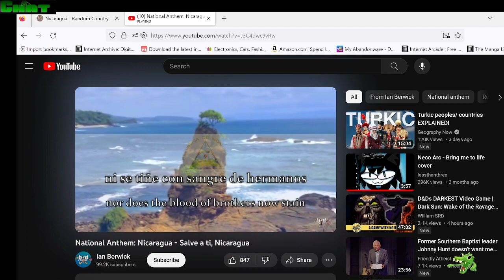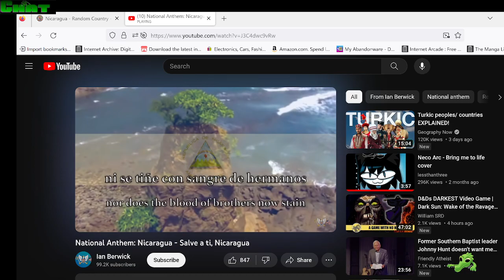Xolta: Gunberlla(part1)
Part 1 of my stream of the pc action platfomer game Gunberlla. Local man becomes the penguin.